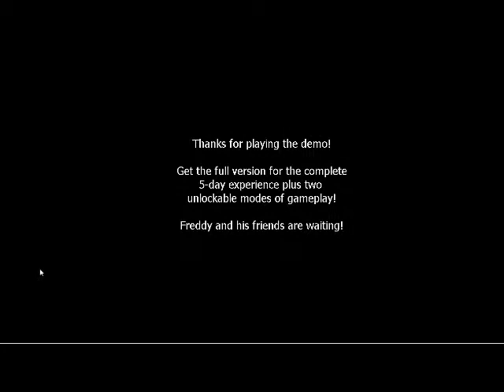five nights at freddys with fluffybunnycat